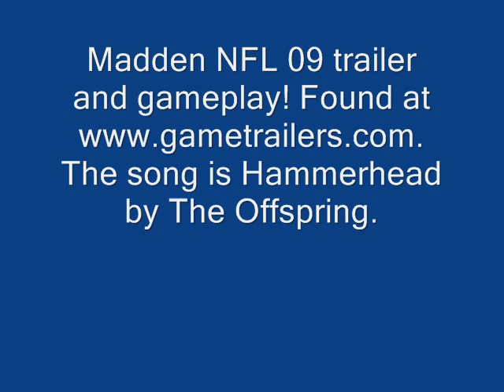Madden 09 Trailer and Gameplay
Madden 09 trailer and gameplay. videos found Song on first clip is Hammerhead by The Offspring.